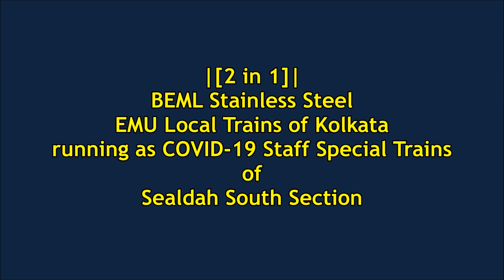|[2 in 1]| BEML Stainless Steel EMU Local Trains of Kolkata running as Galloping Staff Special Train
All Rake Bases:- Sonarpur (SPR)